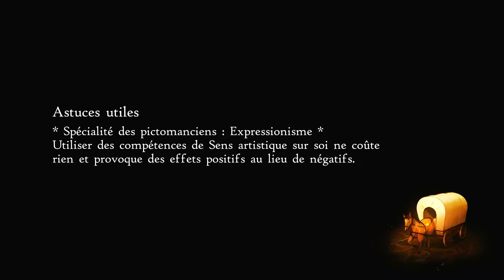Rien n'a changé - [BRAVELY DEFAULT II] #88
Nouvelle vidéo de ma série sur Bravely Default II !
Ayant adoré Octopath Travelers du même studio de développement je me suis lancé dans ce RPG aux airs dégueulasses et Kawaii en même temps ^^ !
Ne vous inquiétez pas, la série reviendra en force SoonTM

Pour découvrir mon programme de sortie des vidéos, lire des articles concernant les jeux vidéo, retrouver toutes mes vidéos et plus, rendez-vous sur mon site internet : jeuxvideo.c-lemag.com !